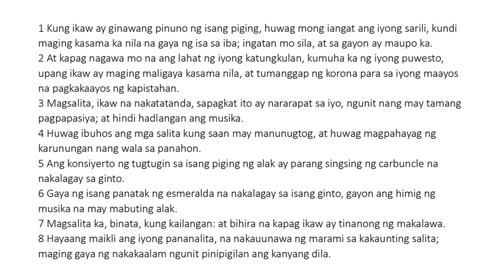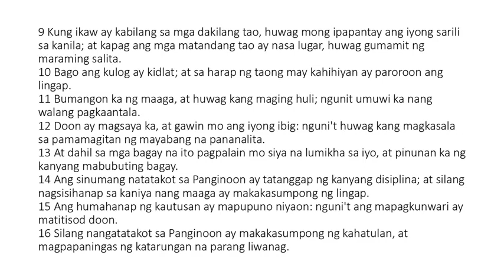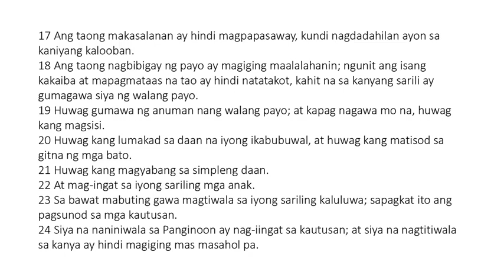Ecclesiasticus 32 Tagalog (King James Bible Apocrypha) Read Along Audio